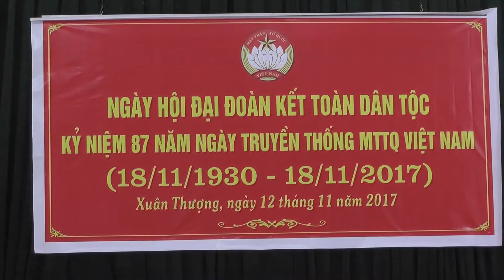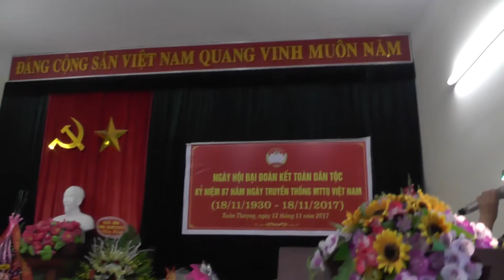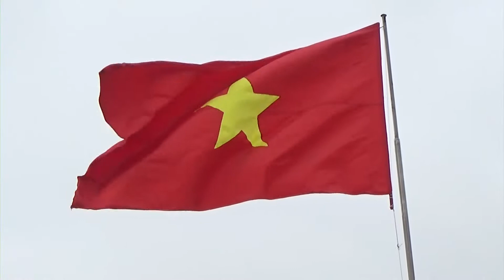Phường Phúc Thắng Phố Xuân Thượng 18 11 2017